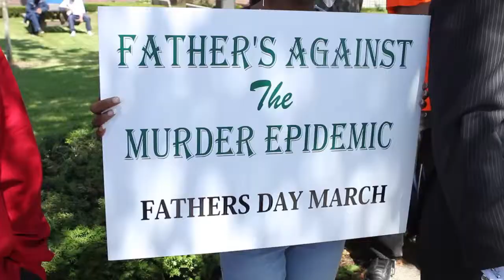F.A.M.E. Father's Day March for Peace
Mothers, daughters, sons, clergy, elected officials, and most importantly fathers marched in Roxbury Sunday afternoon to let the community know they are sick and tired of the endless violence.